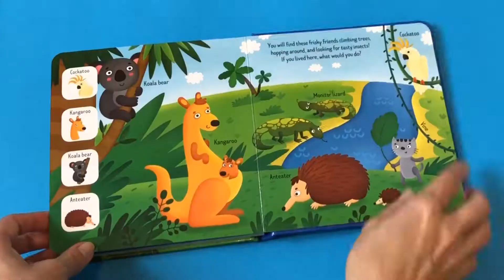First Baby Look & Find Book about Animals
With panoramic illustrations on each spread, our classic Look & Find format welcomes curious toddlers to follow adventures of a fluffy cute cat around the world and explore various animals and creatures.

The colorful illustrations are large enough for the youngest readers to find. Kids will delight in searching and finding 4 hidden objects on each spread and learning many new words. The format is the perfect size for toddlers!